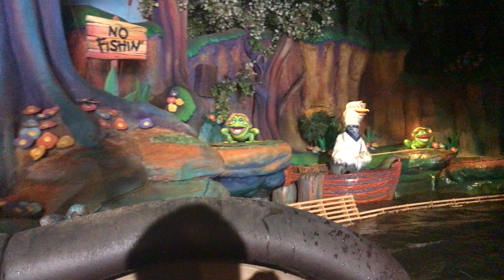A Disney World Vlog??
Come along with my on a new adventure that see's my way into a new series on my channel!  I guess its time to start vlogging!